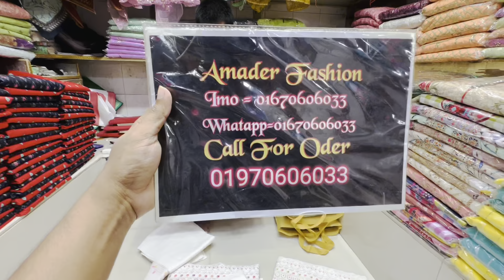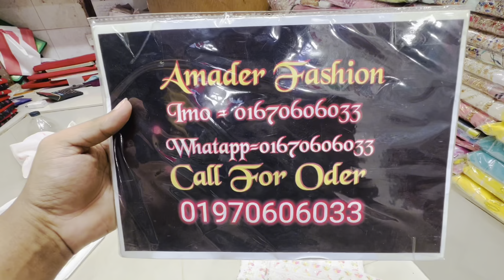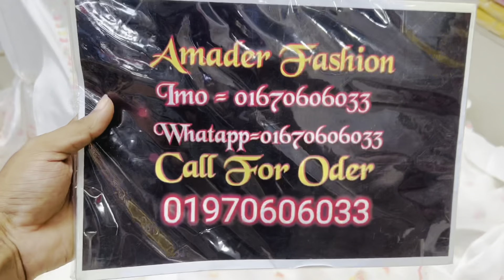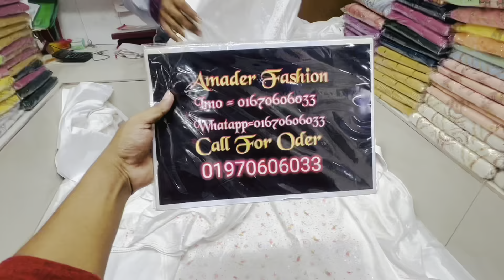New Trend সাদা থ্রি পিস কালেকশন ২০২৩ - Sada Three Piece HD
Looking for a new trend to follow in your style wardrobe? Check out Sada Three Piece! This new style features a sleek, fluid design that will sure to turn heads. Shop Sada Three Piece now and see for yourself just how amazing this trend is!

 নিউ থ্রি পিস, সাদা থ্রি পিস কালেকশন,
 new update সাদা থ্রি পিস কালেকশন,
 অরিজিনাল ইন্ডিয়ান সাদা থ্রি পিস
পাকিস্তানি সাদা পরী নিউ কালেকশন
নিউ থ্রি পিস